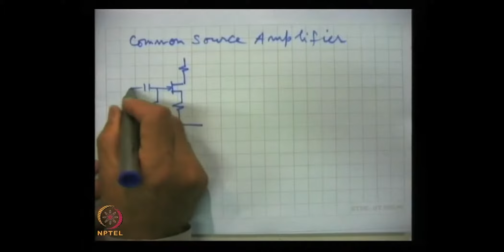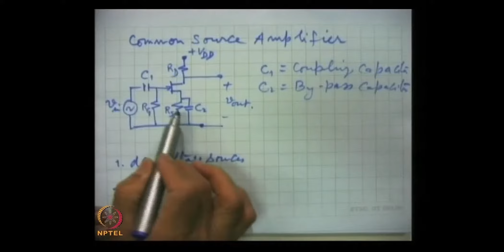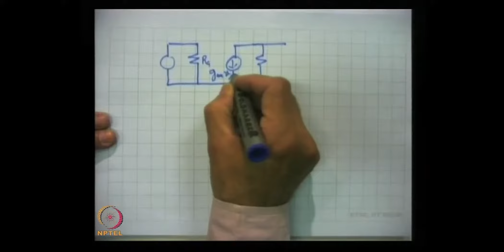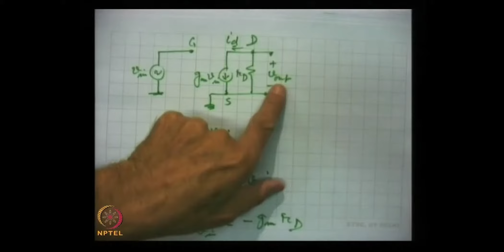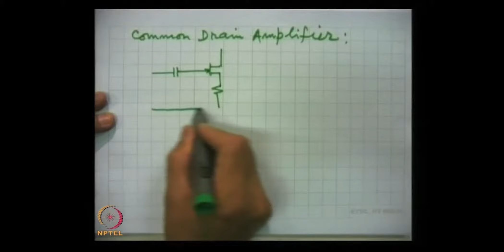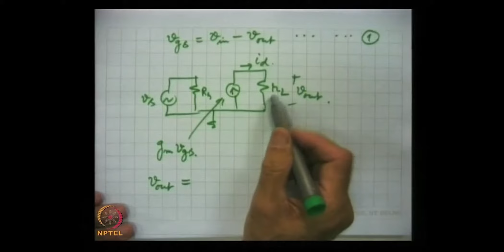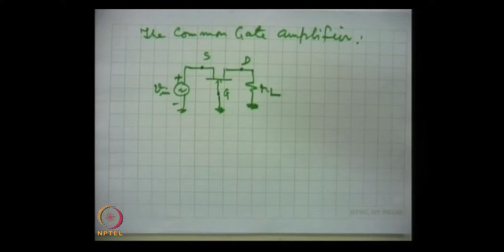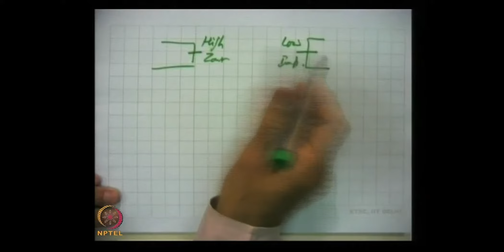FET/MOSFET Amplifiers and their analysis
Subject:  Physics
Course: Electronics